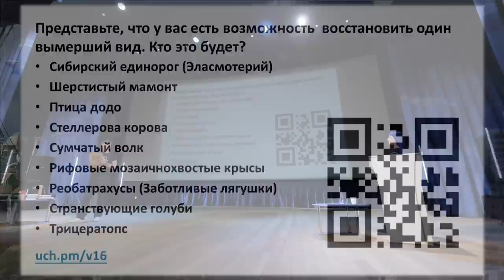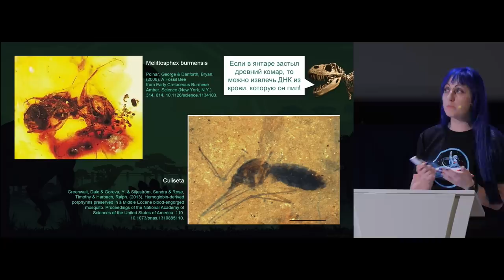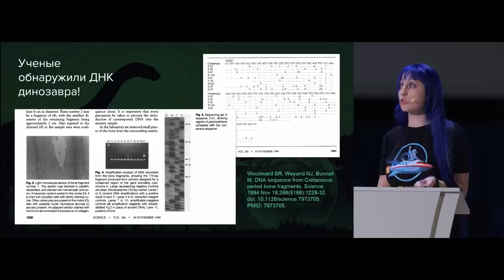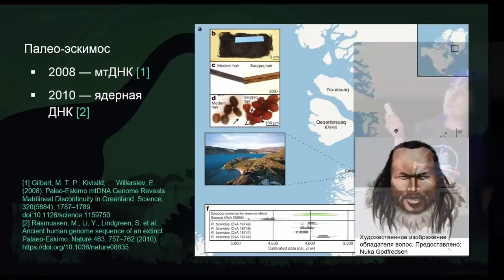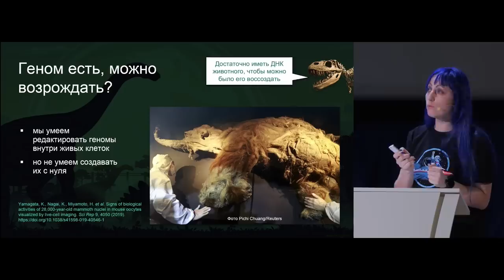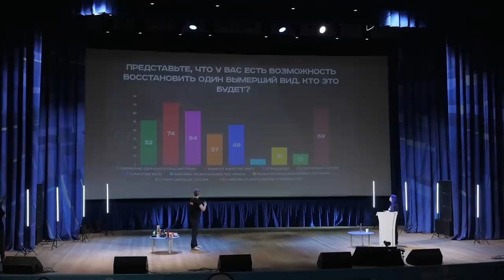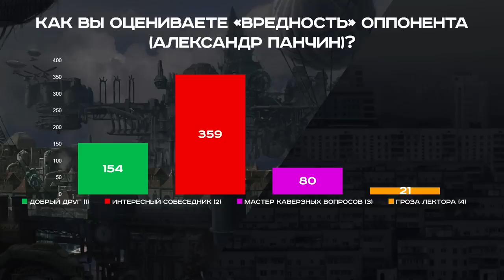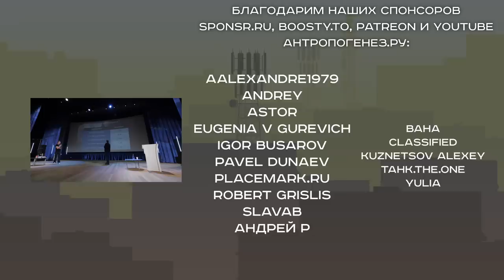Воскресить динозавров и «похоронить» древние бактерии. Анна Иванова. Ученые против мифов 16-15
Сбудутся ли мечты о Юрском парке? Воскресят ли хотя бы мамонта? Опасно ли клонировать вымерших животных?
💀 Ученые против мифов: Пробуждение Пингвохотепа - 9-10 апреля. Программа и билеты

Научно-просветительский Форум «Ученые против мифов-16»
13-14 ноября 2021 г.

Рубрика

Эпизод-15. Воскресить динозавров и «похоронить» древние бактерии: светлая
и темная стороны палеогенетики
Спикер: Анна Иванова — биоинформатик и data Scientist в международной компании Quantori. Автор блога о биоинформатике, генетике и анализе данных @lab.mouse
Вредный оппонент: Александр Панчин — биоинформатик, к. б. н., лауреат премии «Просветитель» за книгу «Сумма биотехнологии».
Ведущий: Михаил Родин, главный редактор  @proshloejournal

0:00 Начало
1:08 Голосование зрителей «Представьте, что у вас есть возможность восстановить один вымерший вид. Кто это будет?»
3:16 Из «пленников» янтаря можно выделить ДНК?
9:13 Из древних костей можно выделить ДНК?
12:08 Что происходит с ДНК в мертвой клетке?
15:36 Кого нам вообще удалось «прочитать»?
18:28 Что же находится в геномах у мамонтов?
22:00 Самая древняя «прочитанная» находка
23:10 Так сколько может храниться ДНК?
25:58 Геном есть, можно возродить?
28:44 А если чума вернется?
29:39 Список литературы
30:33 Результаты голосования зрителей «Представьте, что у вас есть возможность восстановить один вымерший вид. Кто это будет?»
32:25 Дискуссия со «вредным» оппонентом — биоинформатиком Александром Панчиным
43:04 Голосование зрителей «Как вы оцениваете “вредность” оппонента (Александр Панчин)?»
43:19 Ответы на вопросы слушателей
58:18 Выбор лучшего вопроса

Организатор форума: АНТРОПОГЕНЕЗ.РУ
Запись, монтаж: "Лаборатория Научных Видео" @ScienceVideoLab

Дизайн: Ирина Фролова, Ирина Галенкова
Стенограмма: Андрей Гудков, Екатерина Тигры
Диктор: Евгений Прохоров
Видео-заставка: Тимур Низов, Виталий Краусс
Анимация: Тимур Низов
Скетч: Юлия Родина
Видеорежиссер: Виталий Краусс
Звукорежиссер: Ксения Аблез
Оператор-постановщик: Пётр Стерликов
Продюсер: Георгий Соколов
Координатор: Мариша Эрина
Руководитель Оргкомитета: Александр Соколов, редактор АНТРОПОГЕНЕЗ.РУ

⏱ Хотите смотреть раньше и больше? Поддержите нас